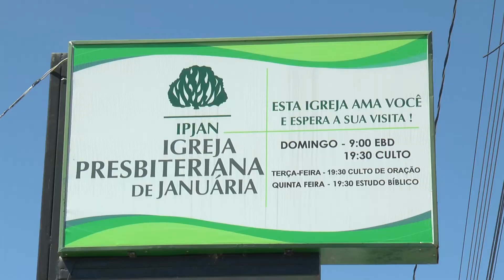Igreja Presbiteriana divulga programação pascal